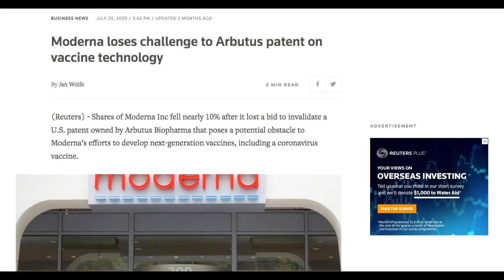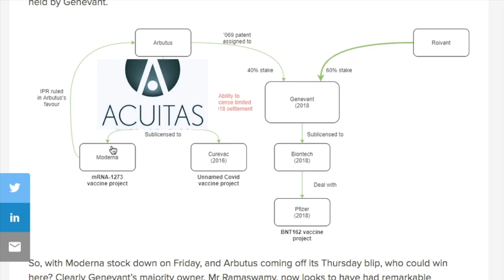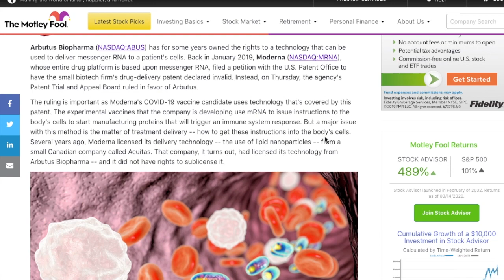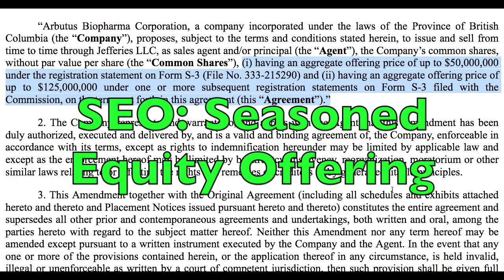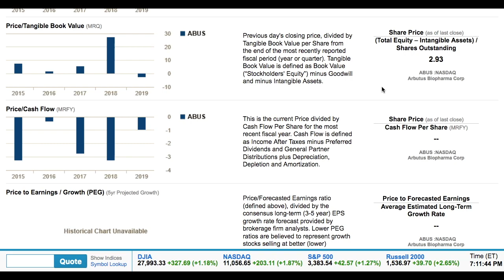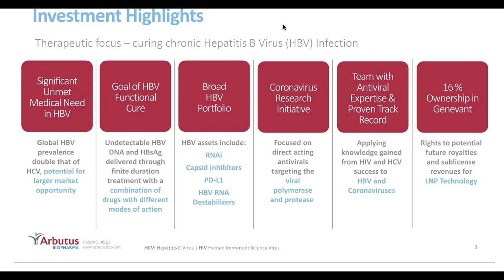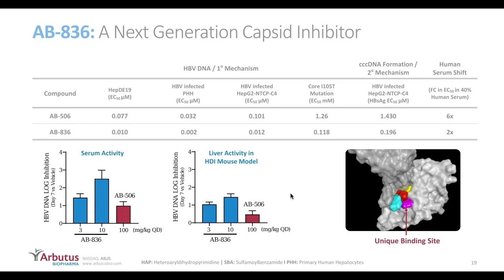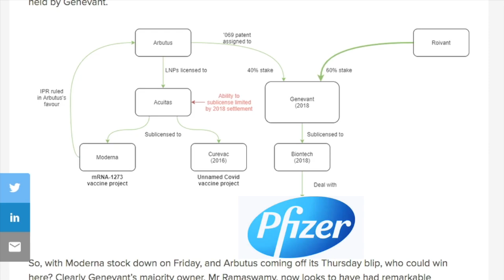Arbutus $ABUS Stock tied to Pfizer, Moderna, and Curevac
Legal disputes over royalties, intellectual property, lipid-nanopartical technology continue in 2024.

Our products on Portfolio Management:
If you go to the website you can download a free excel sheet for portfolio management.  This is a simplified version that considers 27 ETF's that covers all 11 sectors, the S&P500, VTI, gold, etc. using prices from Q3 2023.  This is free so you can see how it works.

If you like using this approach, you can get up to date models with recent prices. Currently, access to a simplified portfolio model and future quarterly models is $2.00 per month

To learn the Modern Portfolio Theory see our full course that would allow you to add in specific stocks or specific ETF's into a portfolio.

Learn about my motives with this channel: To help Syrian Refugees in Lebanon:

2. You can make a one-time donation using your PayPal account by sending funds to:
😃 Thank you for your support.

You're welcome to join our Facebook group:  Smart Money Investing

Refer a Friend Program with Schwab Brokerage Account

    Schwab Brokerage account offers IRA's, Roth IRA's, and traditional brokerage accounts.
    Great for those looking to get away from Robin hood.
    No international ATM fees is one of the unknown perks of having a Schwab checking +
    brokerage account.
    Use my Referal Link to Learn More and Sign-up for:
 As my referral, you can get up to $500 when you become a Schwab client and make a